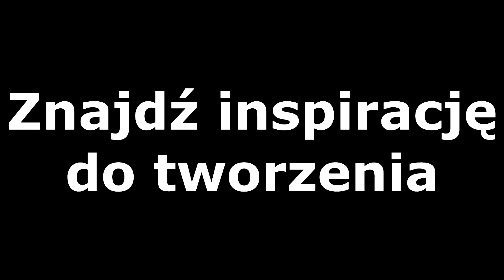Studio filmowe w 1LO w Wałbrzychu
Mamy nowoczesny sprzęt filmowy, fotograficzny i do nagrywania audio. Studio jest zaadaptowane akustycznie, posiada oświetlenie LED-owe i  ... cały czas się rozwija! Zapraszamy do współpracy uczniów naszej Szkoły!

Zdjęcia: Bartosz Smusz
Montaż: Rafał Wójcik